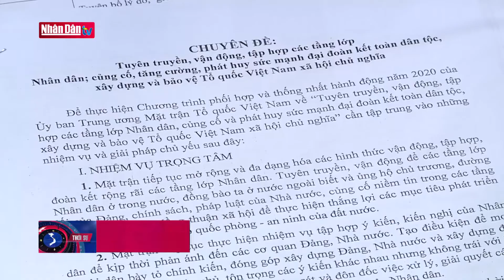Triển khai công tác Mặt trận năm 2020